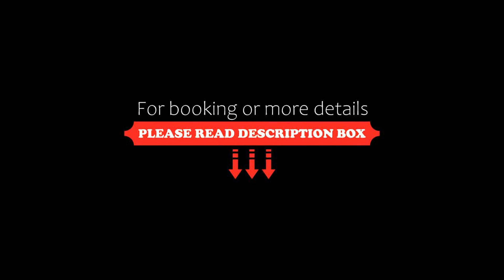Melrose Hotel, Amsterdam, Netherlands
About Property:
Melrose Hotel is located in Amsterdam, within 700 m of Anne Frank House and 700 m of Leidseplein. Featuring a shared lounge, the 3-star hotel has air-conditioned rooms with free WiFi, each with a private bathroom. Set in the Amsterdam City Centre district, the hotel is within less than 1 km of Royal Palace Amsterdam.
The units in the hotel are fitted with a flat-screen TV with cable channels. Melrose Hotel offers some rooms with city views, and every room ha...
Property Type: Hotel
Address: 92 Elandsgracht, Amsterdam City Centre, 1016 TZ Amsterdam, Netherlands
Searching For
1. Melrose Hotel - Amsterdam - Netherlands
2. Melrose Hotel - Amsterdam - Netherlands Address
3. Melrose Hotel - Amsterdam - Netherlands Rooms
4. Melrose Hotel - Amsterdam - Netherlands Amenities
5. Melrose Hotel - Amsterdam - Netherlands Offers and Deals
Audio Credit:
Track Title: Blank Slate
Artist: VYEN